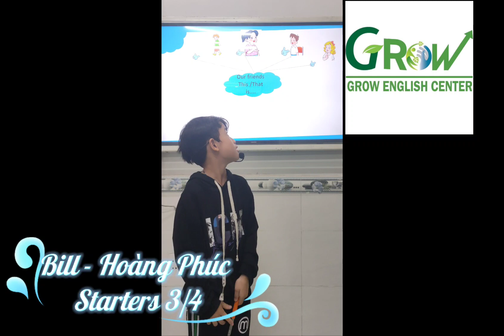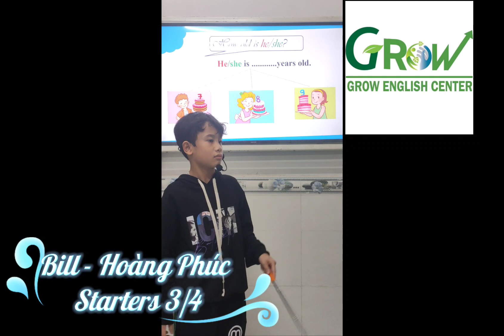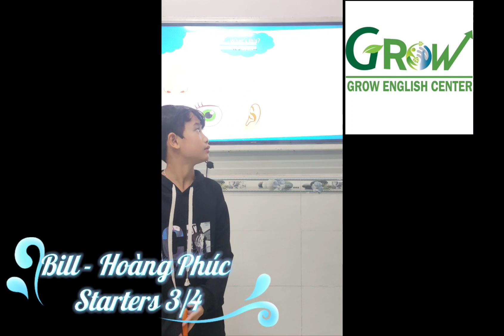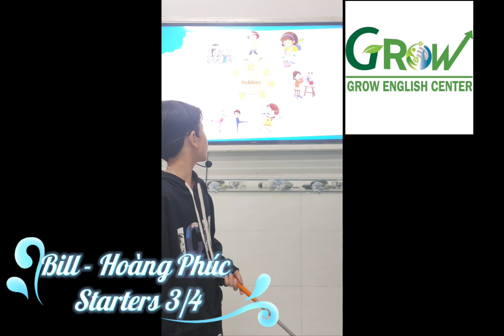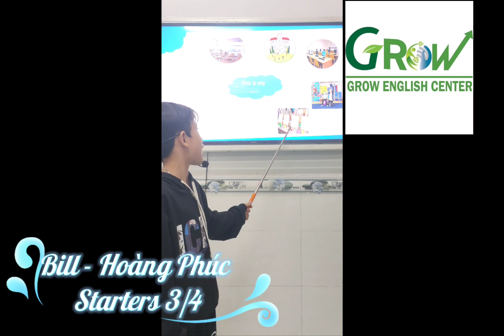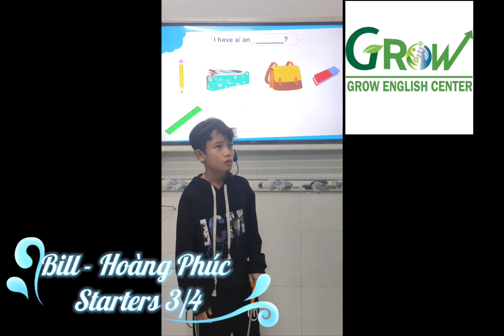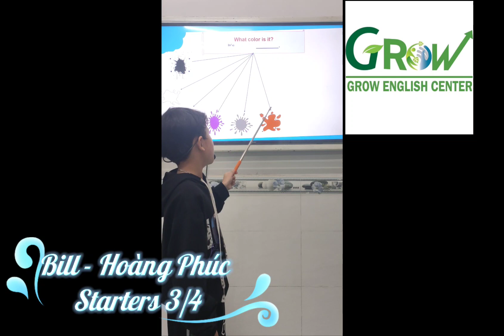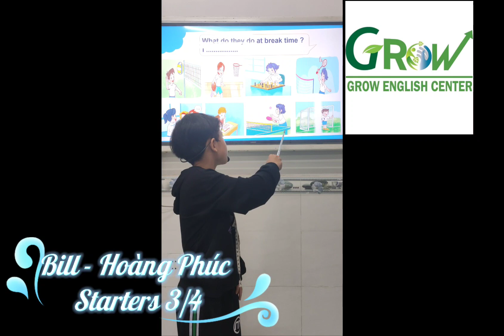BILL - LÊ PHAN HOÀNG PHÚC - STARTERS 3/4 - FIRST SEMESTER SPEAKING EXAM 2022